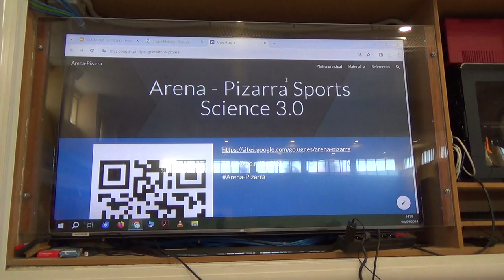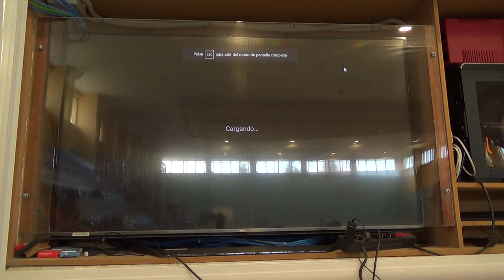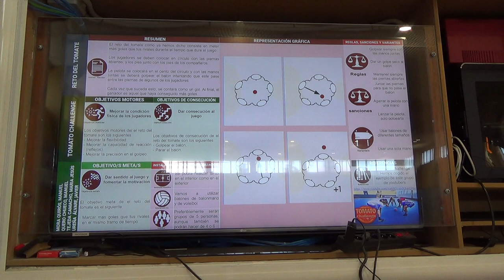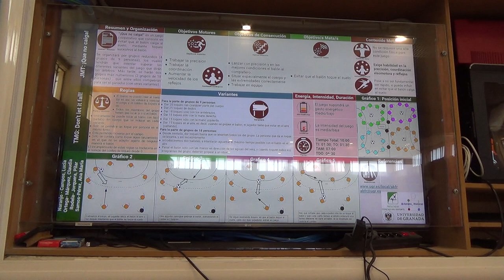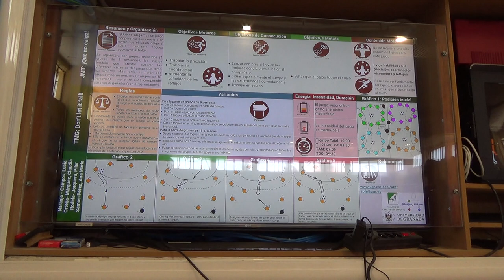El tomate y Que no caiga 4R 00125